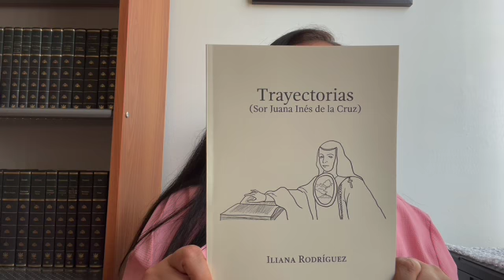Video Iliana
La escritora Ileana Rodríguez participa con una lectura poética en el Festival Internacional del 06 al 07 de mayo de 2021.
Iliana Rodríguez (Ciudad de México, 1969). Poeta y ensayista. Es doctora en Letras por la Universidad Nacional Autónoma de México y egresada del diplomado de la Escuela de Escritores de la Sociedad General de Escritores de México, séptima generación. Ha publicado los poemarios Claroscuro, Efigie de fuego (seleccionado en la Convocatoria de Publicaciones 2003 del Instituto Mexiquense de Cultura), Lapidario, Embosque, Trace/Traza (Nueva York, edición bilingüe) y Trayectorias: Sor Juana Inés de la Cruz. Sus poemas han sido incluidos en antologías y libros colectivos como Anuario de poesía 1990, Del silencio hacia la luz, Cinco siglos de poesía femenina en México, De Neza York a Nueva York y Versas y diversas. Ha publicado poemas, reseñas, ensayos y artículos en periódicos y revistas como El Nacional, La Jornada, Plural, Cultura Urbana, AlterTexto y Nueva York Poetry Review (edición digital). Fue colaboradora por más de diez años del suplemento cultural del periódico Unión del Sindicato de Trabajadores de la Universidad Nacional Autónoma de México (STUNAM). Fue una de las fundadoras de la Revista Electrónica de Literatura Mexicana, distinguida por el premio iBest en el año 2000 como uno de los diez mejores sitios web de arte y cultura en México. Ha participado en varios festivales de poesía, entre ellos, The New York City Poetry Festival (Governors Island, Ciudad de Nueva York, 2018). Figura en la antología en video de la Feria Internacional del Libro de la Ciudad de Nueva York, edición 2020. Ha impartido talleres de poesía en el Diplomado del Centro de Creación Literaria Xavier Villaurrutia del Instituto Nacional de Bellas Artes. Es profesora de la licenciatura en Creación Literaria de la Universidad Autónoma de la Ciudad de México, Plantel Del Valle.